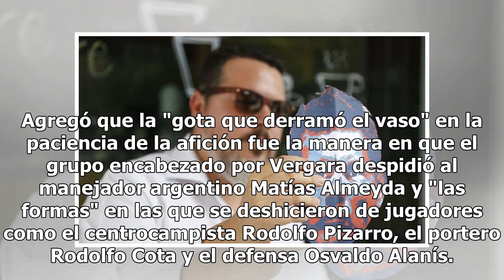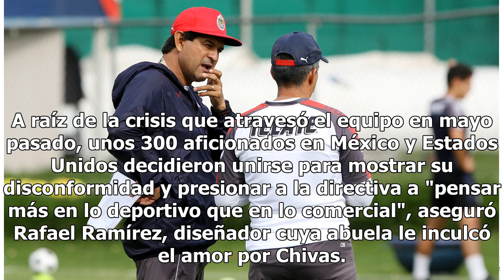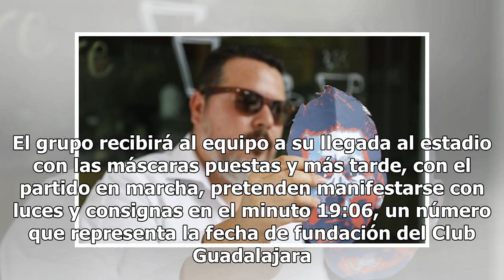Aficionados de Chivas anuncian manifestación contra directiva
Guadalajara.- Aficionados de Chivas del Guadalajara del futbol mexicano manifestarán mañana su repudio a la directiva del equipo encabezada por el empresario Jorge Vergara con una protesta durante el primer partido como local en el Apertura 2018.También puedes leer: Se terminó la novela, Juan Carlos...